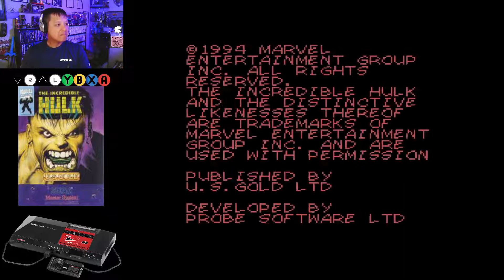10MG Plays The Incredible Hulk on Sega Master System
The Incredible Hulk is a 1994 video game released for the Mega Drive, Master System, Game Gear, and SNES. Developed by Probe Entertainment and published by U.S. Gold, the game is based on the Marvel Comics superhero Hulk and showcases him within the context of a side-scrolling action game with platforming and beat 'em up elements. The narrative involves the Hulk attempting to thwart the world domination bid of his nemesis, the Leader, while engaging in combat with other arch-rivals.

The gameplay incorporates a number of fighting moves for the Hulk to execute, and includes moments where his human alter-ego, Bruce Banner, must emerge to access areas that the Hulk is too large to reach. The scenario was created by two journalists from the magazine Mean Machines, and development took place over the course of 18 months. The game received mixed reviews upon release, with critics praising the visuals, music, and variety of moves while criticizing the controls and lack of enemy variety.